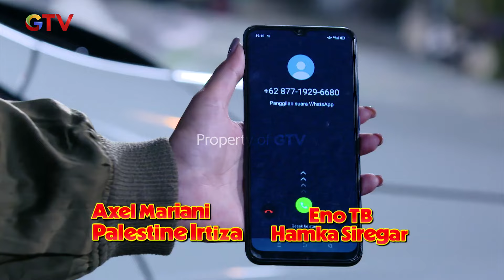Kimi Takut Brian Ngelakuin Apa Aja - Jomblo - Jomblo Bahagia | Eps. 08 | Part (1/5)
Kimi mahasiswa Fakultas Hukum yang cantik yang baru saja putus dari Brian kekasihnya di Australia. Putusnya Kimi membuat para sahabatnya, Nora dan Nadia akhirnya mencari cowok bayaran untuk membantu Kimi move on. Kemudian terpilih empat sekawan jomblo dari fakultas berbeda. Mereka adalah Jimi pemuda tampan tapi kurang percaya diri dan cenderung kaku, Aldo pemuda tampan dan play boy, Reza pemuda biasa-biasa saja, dan Didot pemuda yang kocak.